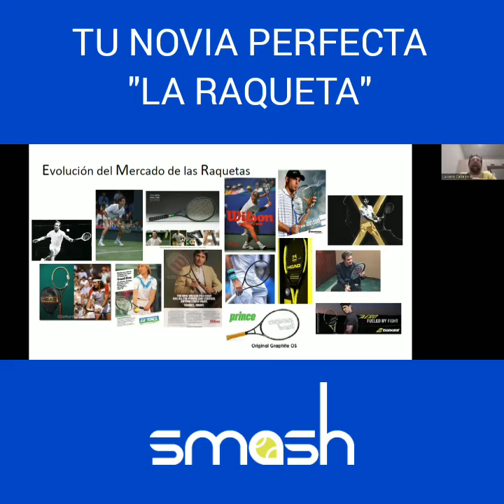Tu Novia Perfecta "La Raqueta" | Luciano Cabeiro | Smash Tennis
Cuánto encuentras tu raqueta idea 💡 es como encontrar a tu novia 😅 ve la entrevista completa

Luciano Cabeiro